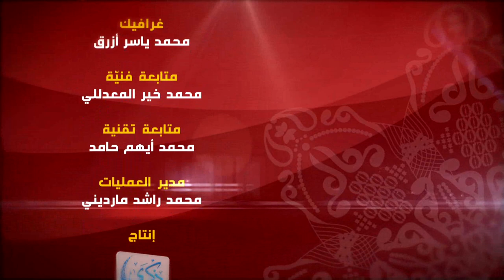مُوَرِّق العجلي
كان مُوَرِّق الْعِجْلِي يقول " ما تكلمتُ بشيء في الغضب فندِمْتُ عليه في الرضا ".